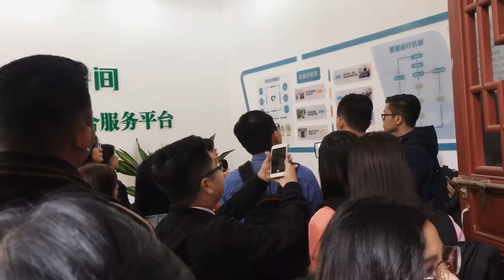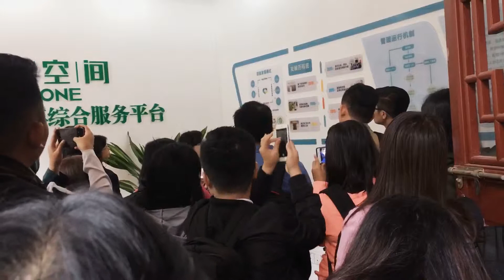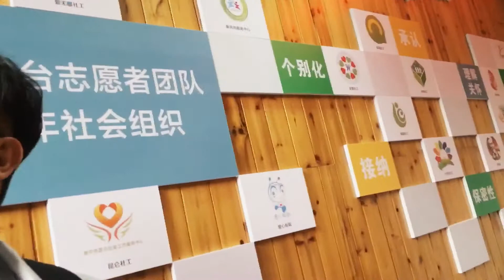Mengunjungi Nanning Youth Space Center, Tempat Pemberdayaan Masyarakat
Kami delegasi ASEAN Young Leaders Training Program mengunjungi organisasi pemuda di Nanning Guangxi China untuk mempelajari bagaimana mereka melakukan pemberdayaan buat para pemuda, orang-orang tua, dan memberikan pendidikan kepada anak-anak secara volunteering.